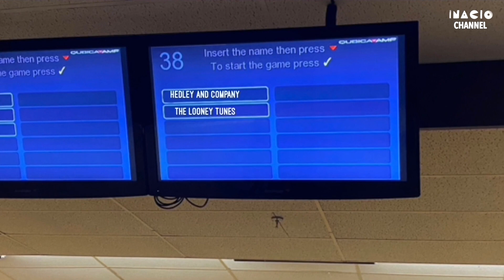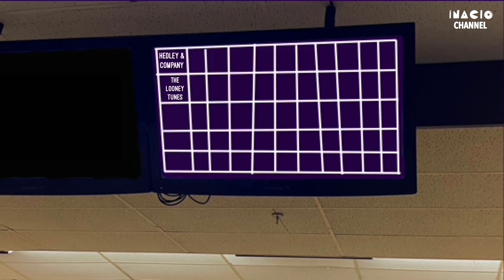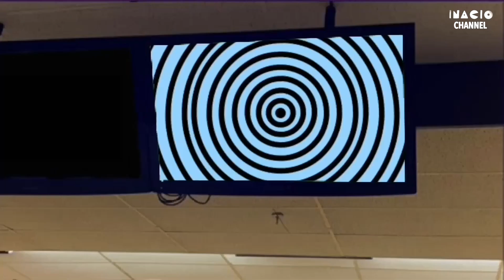Inacio's Looney Tunes Cartoons - All This & Ducky Stew